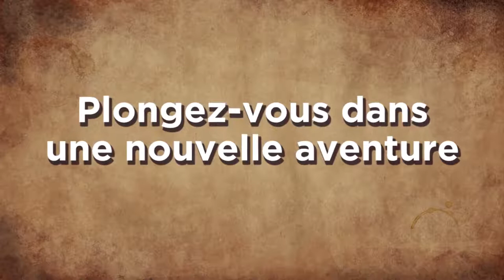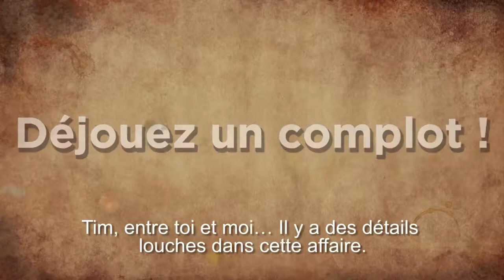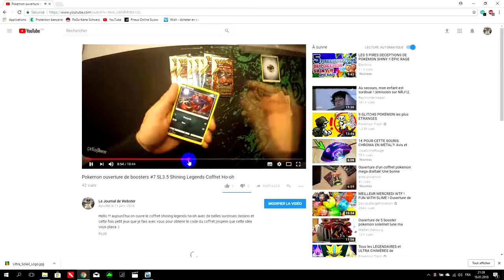Détective Pikachu : Mon Opinion sur le jeux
récemment annoncer par Pokemon le prochain jeux ne seras ni une version star ni un jeux switch mais bien un jeux 3ds avec toute les information que j'ai récolter j'en suis arrivée a une conclusion d’ailleurs je précise, je ne certifie pas l'authentisité de mes informations je les aient trouvé sur plein de site il est donc probable que certains info soit fausse étant donnée que le jeux n'es pas encore sortis et que les ragots se diffusent plus vite qu'un Electsprint.